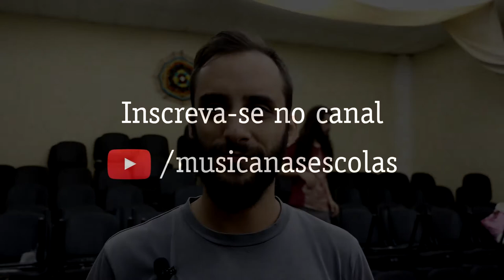Som Mais Brasil 3 | O Coletivo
O Som Mais Brasil chega a sua terceira edição e desta vez os músicos do Projeto Música nas Escolas, se unem a galera do Coletivo Nosso Novo Som para unir o Popular com o Erudito.